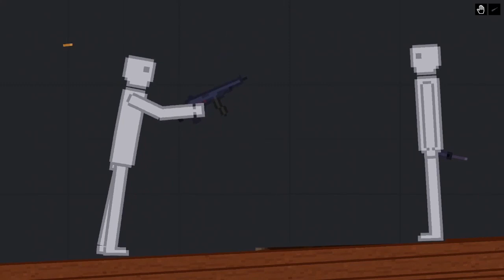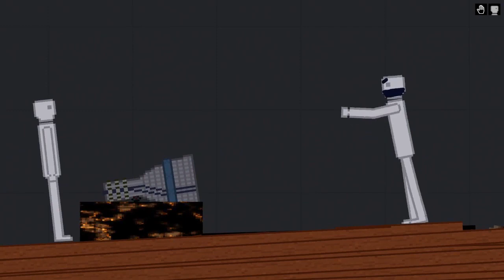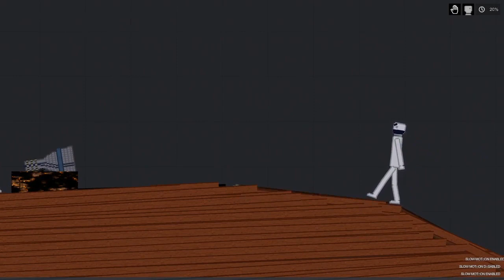People Playground / People fight each other on Island